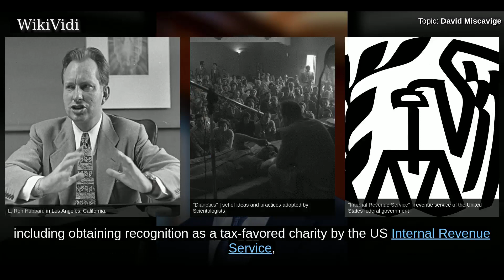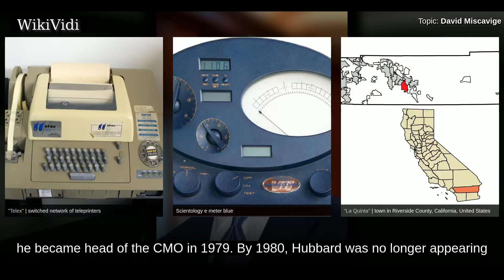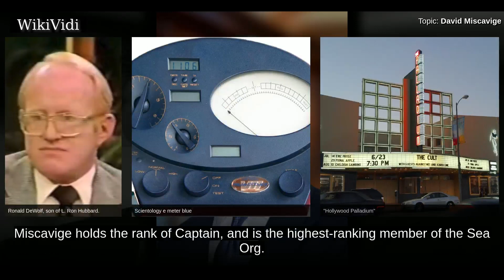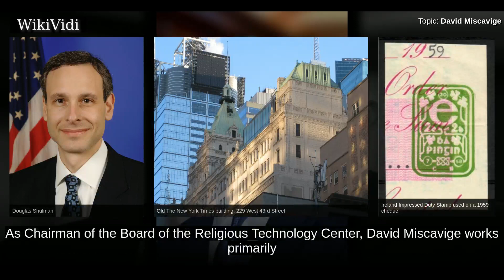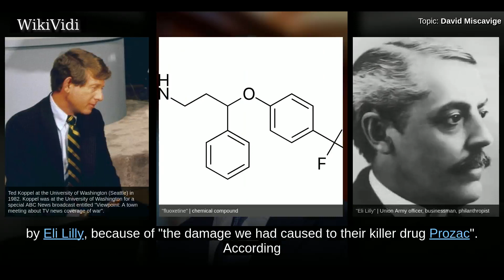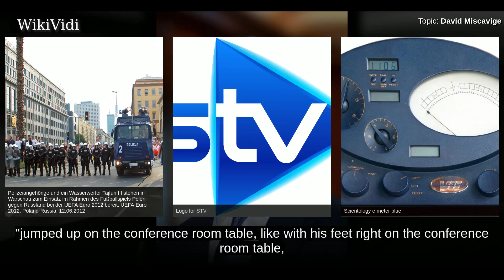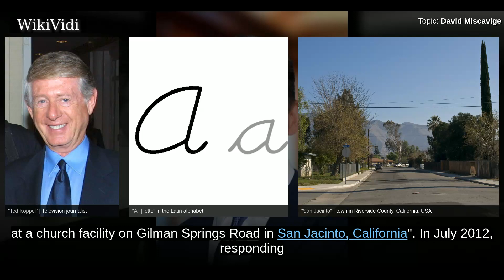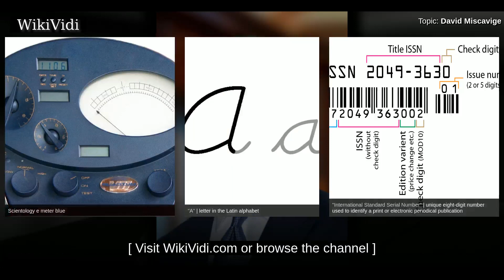DAVID MISCAVIGE - WikiVidi Documentary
David Miscavige  is the leader of the Church of Scientology. His official title is Chairman of the Board of the Religious Technology Center , a corporation that controls the trademarks and copyrights of Dianetics and Scientology.  Miscavige was a deputy to church founder L. Ron Hubbard  while he was a teenager. He rose to a leadership position by the early 1980s and was named Chairman of the Board of RTC in 1987. Official church biographies describe Miscavige as "the ecclesiastical leader of the Scientology religion" and celebrate his accomplishments, including obtaining recognition as a tax-favored charity by the US Internal Revenue Service, issuing restored and corrected editions of the works of L. Ron Hubbard and undertaking a program of new or remodeled churches and related facilities.  Since he assumed his leadership position, there have been a number of allegations made against Miscavige. These include claims of forced separation of family members, coercive fundraising practices,...

Shortcuts to chapters:
00:01:42: Early life
00:03:47: Leadership in Scientology
00:08:32: Relationship with IRS
00:11:07: Current role in Scientology
00:14:50: Media coverage and criticism

Copyright WikiVidi.